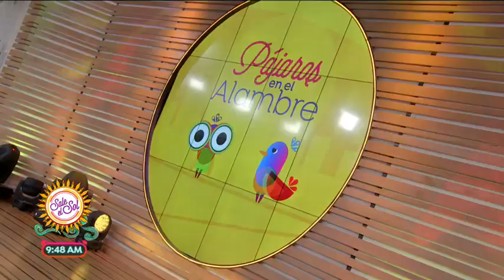Picando la noticia: Todo lo que debes saber para adoptar un perro | Sale el Sol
Los niños que sufren por las desgracias sociales que les tocó vivir requieren de todo nuestro apoyo.
Flores comestibles, ¿las has probado?
¿Quieres adoptar un perrito? Checa esto.